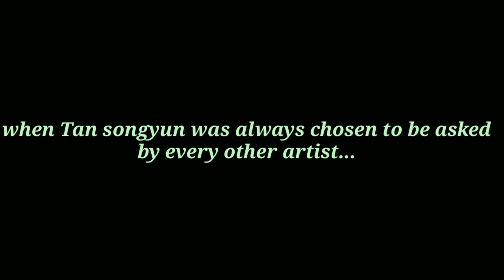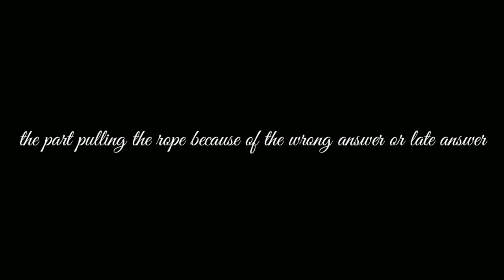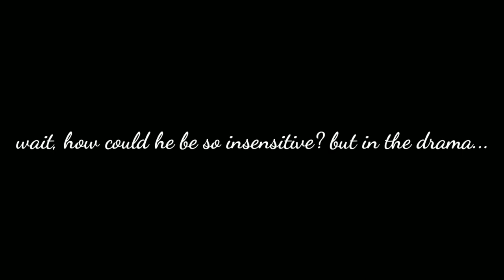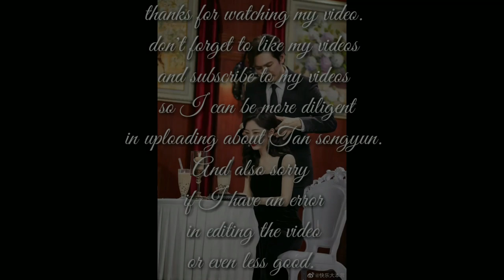Happy Camp Tan Songyun Zhong Hanliang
Wit you, I will continue to grow to be even better. xie xie dajia

I took this video from:
- Iqiyi
-Happy Camp (youtube)
-WeTv